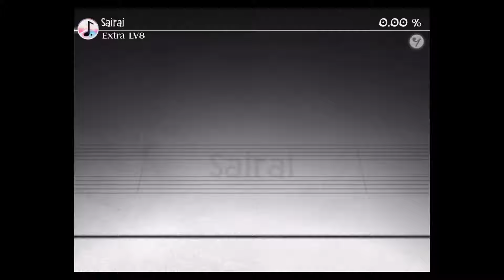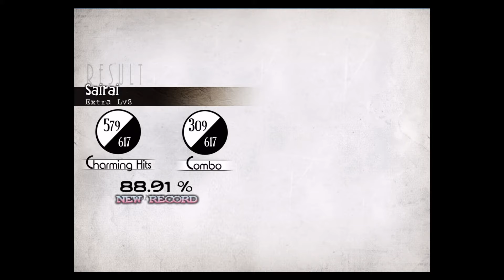[Deemo] Sairai (Extra LV.8)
Deemo Playing Movie
디모 플레이영상

Player : MoonLight
플레이어 : MoonLight

Level : Extra (LV.8)
난이도 : 엑스트라 (LV.8)

Song :  Sairai
노래 :  Sairai

감사합니다!